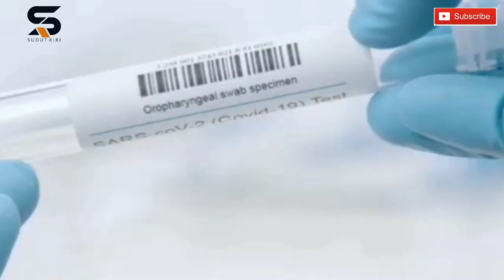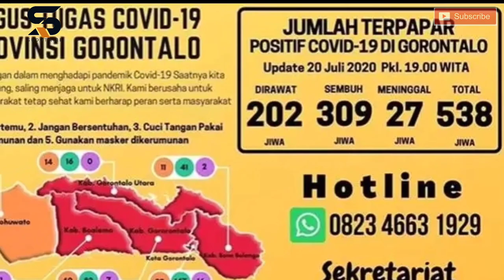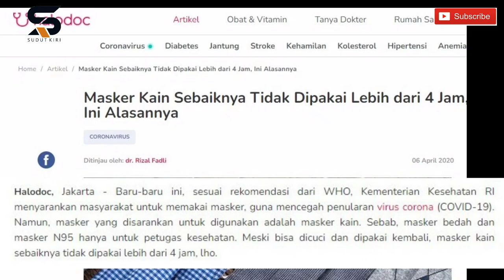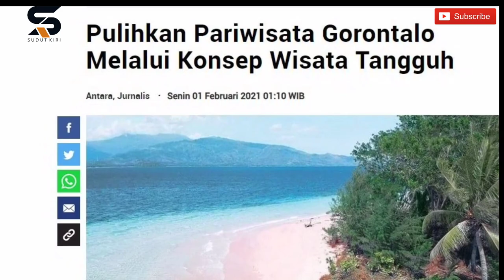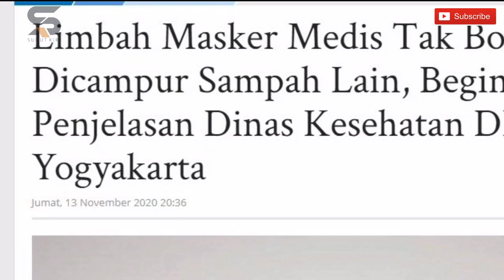Hati-hati memakai masker lebih dari 4 jam. Ada ratusan ribu limbah masker menjadi sarang parasit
sampah masker sangatlah berbahaya dan sampah ini sangatlah berbeda dengan sampah rumah tangga. Karena bahaya dari limbah infeksius ini bisa menjadi media pertumbuhan patogen yang membahayakan masyarakat. Sehingganya sampah masker ini sangat perlu untuk dipisahkan.

sumber data : Penatualang.id